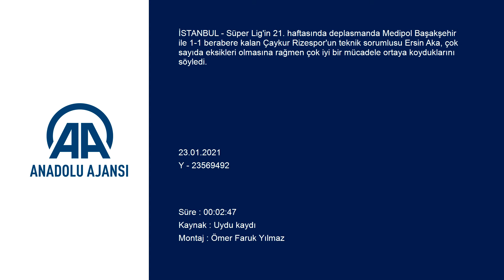Ersin Aka, hak ettikleri yeri açıkladı! İşte o sözler... | Başakşehir - Çaykur Rizespor : 1-1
GÖRÜNTÜ DÖKÜMÜ :
- Çaykur Rizespor Teknik Sorumlusu Ersin Aka'nın basın toplantısı
Medipol Başakşehir-Çaykur Rizespor maçının ardından
- Çaykur Rizespor Teknik Sorumlusu Ersin Aka:
- "Bizim formamızı hangi oyuncumuz giyerse giysin sahada gereğini yapacaktır dedik, öyle de oldu. 14 oyuncu ile geldik, 3 de kalecimiz vardı"
İSTANBUL (AA) - Süper Lig'in 21. haftasında deplasmanda Medipol Başakşehir ile 1-1 berabere kalan Çaykur Rizespor'un teknik sorumlusu Ersin Aka, çok sayıda eksikleri olmasına rağmen çok iyi bir mücadele ortaya koyduklarını söyledi.
Aka, maçın ardından düzenlenen basın toplantısında, "Maçla ilgili birçok şey konuşabiliriz, çok sıkıntılı bir kadro ile maça çıktık. Bizim formamızı hangi oyuncumuz giyerse giysin sahada gereğini yapacaktır dedik, öyle de oldu. 14 oyuncu ile geldik, 3 de kalecimiz vardı. Meriah bugün 90 dakika oynadı, 12 gündür koranaydı, gece 3'te burada oldu. Aynı şekilde Emir de gece burada oldu. Çok iyi mücadele ettik, daha geniş bir kadro ile sahaya çıkıp izleyenlere daha iyi futbol izletmek isterdik. Oyuncularımı kutluyorum, şehirlerine, formalarına değer verdiklerini performanslarıyla gösterdiler." ifadelerini kullandı.
Son iki haftada önemli eksiklerine rağmen aldıkları puanların çok önemli olduğunun altını çizen Ersin Aka, "Takım ivme kazandı, çok zor iki maça çıktık. Gaziantep maçında 9 eksiğimiz vardı, bugün 14 eksiğimiz oldu. Beklenti bu değildi ama 4 puan aldık. Bu takımın yeri kesinlikle ilk 8 içerisinde olmalı. Oyuncular da çok doğru karakterler. Yeni hoca ile birlikte bu mücadelenin içerisinde olacaklardır." şeklinde konuştu.